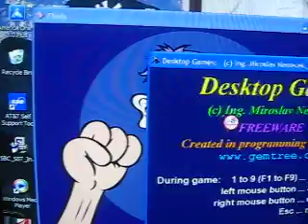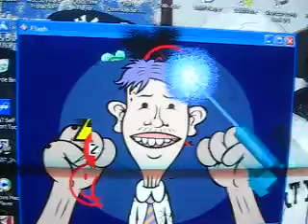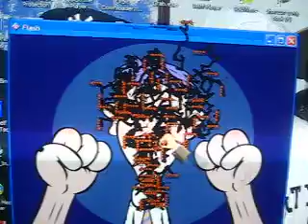Lazy Worker Fun (Whip The Worker)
This is that Whip the worker animation seen on the net its fun as hell to play, in this video I beat the shit out of this guy then use my desktop games program formally known as desktop destruction, just watch the video its funny and leave me some comments and please rate and sub.

You can play/download this animation by googling Whip The Worker. there's an exe of the animation that you just run it and it plays that's what I used.

On another note to my subscribers, i apologize for not uploading any videos recently as YouTube has been cracking down on copyrights, that's got me nervous. If i do upload videos with music Ill use music that's OK on here like sound waves i got and stuff i make with audacity if i can figure out how to make a good bass testing track, and stuff that I know is cool on here.